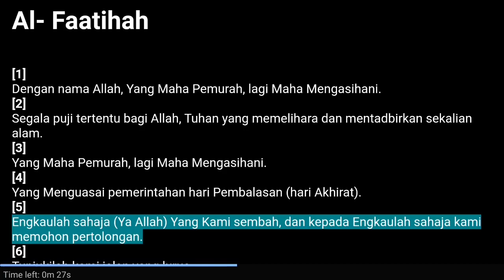005. Al Fatihah - Surah 001 - 7 ayat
005. Al Faatihah - Surah 001 - 7 ayat

Al Fatihah
Fatihah